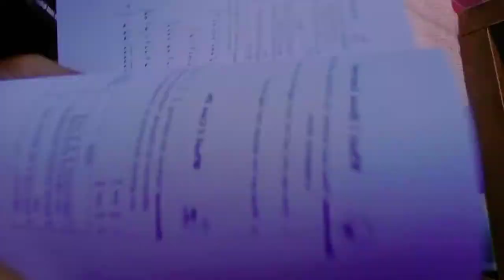Module Vlog✨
Sorry di naka pag upload ng video..Hehehehe